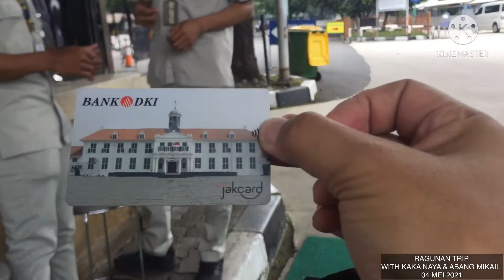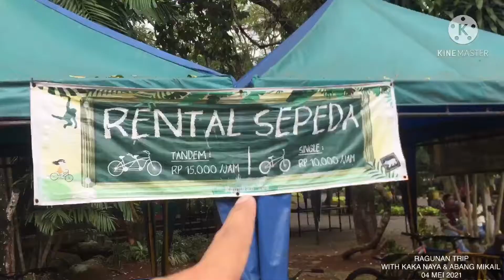RAGUNAN TRIP WITH PONAKAN! - SELASA 04 MEI 2021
Pertama kali gw ke ragunan lagi puasa!. Karena ponakan kesayangan lagi nginep di rumah & gw pengen cobain experience ke ragunan lagi puasa yaudah akhirnya dicoba deh. Eh, pasti weekdays mampirnya. Gw gamau wisata lagi weekend, mager banget jadi malah liatin orang yang super crowded. Nah, baru pertama kali juga gw coba rental sepeda dalem ragunan. Nah, here’s the price range:

1. Isi jackcard 50rb. Eh, 20rb aja cukup tapi gw maunya isi 50rb
2. Sewa sepeda 10rb per unit per jam
3. Foto di pintu masuk, nanti diambil pas keluar. Ini gw saranin gausah sih. Mahal & hasil printnya B aja!

Pasti seru banget karena gw sepedaan bareng ponakan udah gitu ragunannya sepi jadi berasa private zoo. Yukk mampir wisata seantero Indonesia, jangan lupa jaga kebersihan yah!.